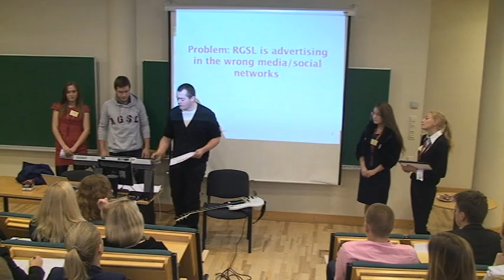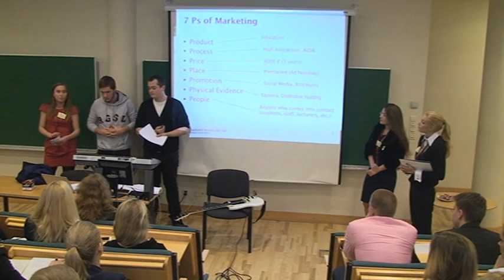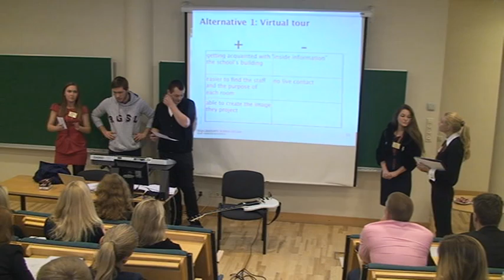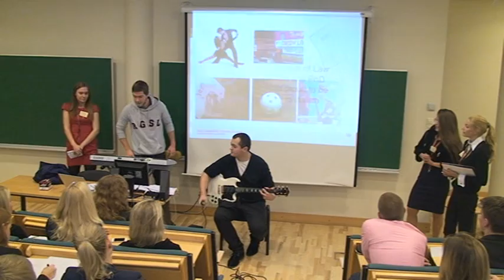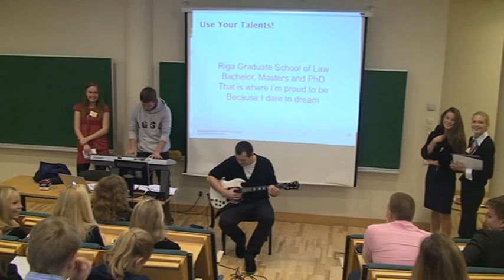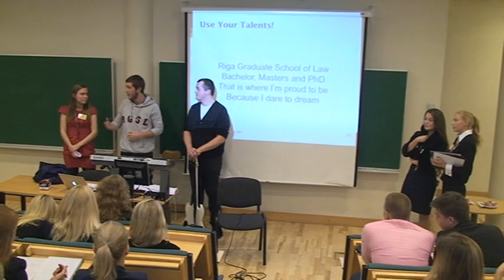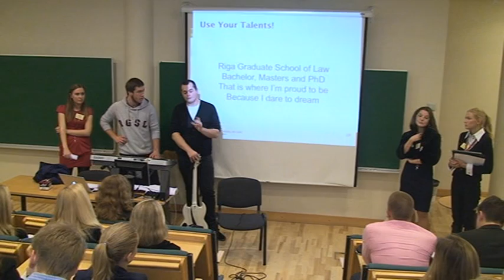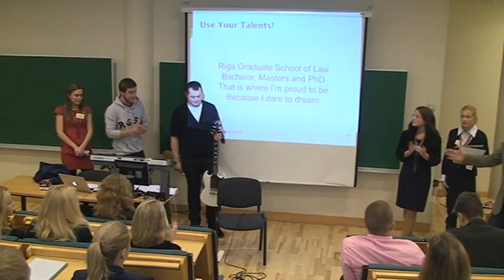Riga Graduate School of Law Marketing course presentation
What are RGSL students like? Survey results in an easy to understand infographic available